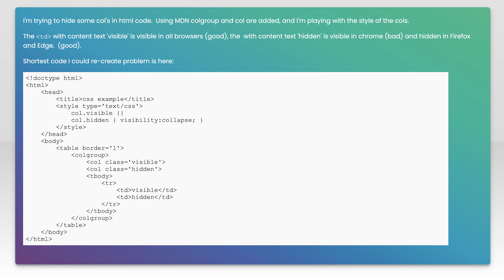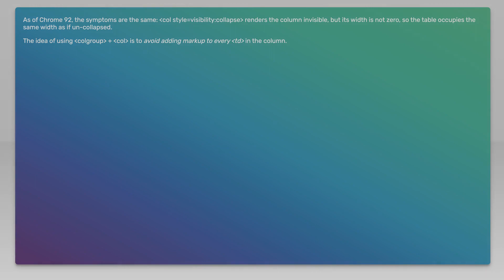CSS col visibility:collapse does not work on Chrome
css: CSS col visibility:collapse does not work on Chrome

Related to: css, google-chrome, html-table, colgroup